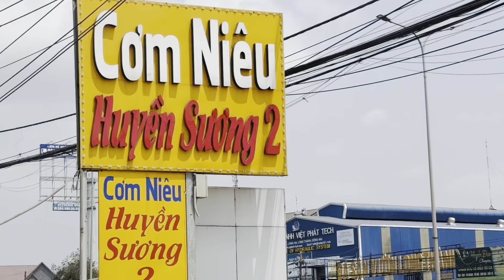Du lịch Vũng Tàu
Chuyến Đi Việt